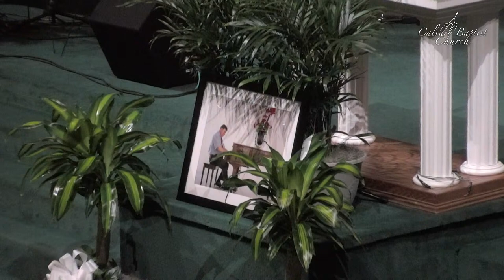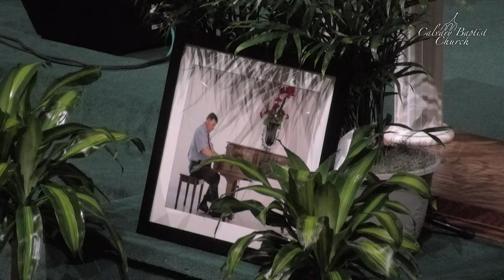Memorial Service - Ronald Wayne Wilcox